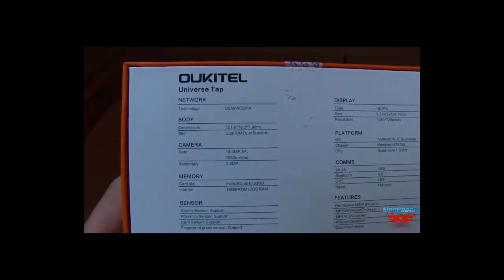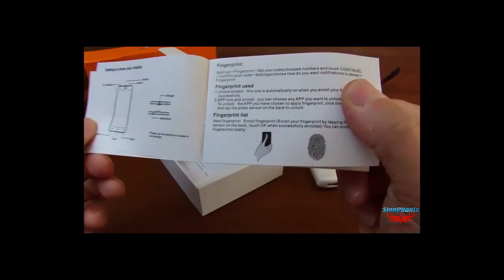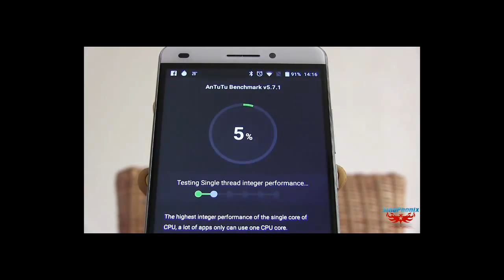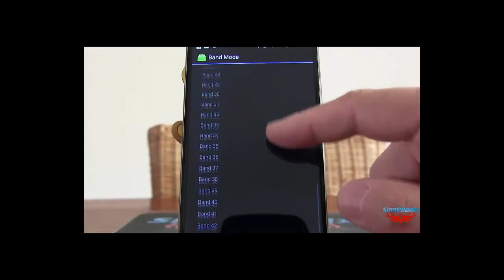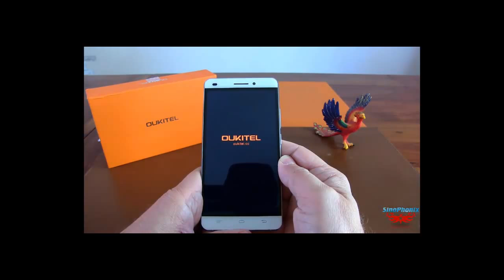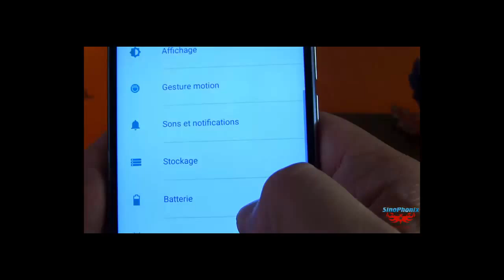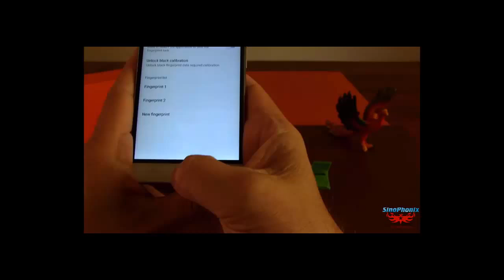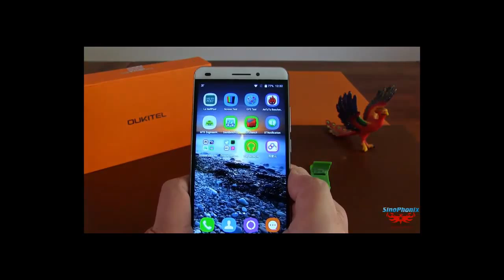Oukitel U8 REVIEW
Oukitel U8